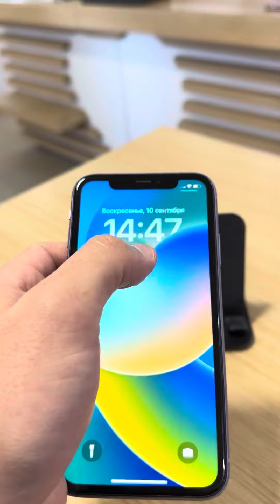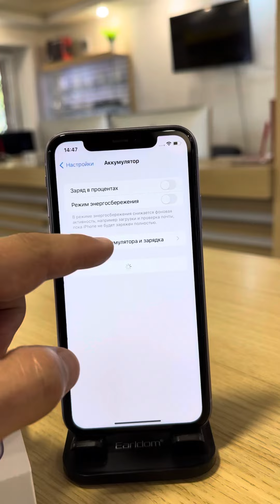iPhone 11 128gb￼ Purple